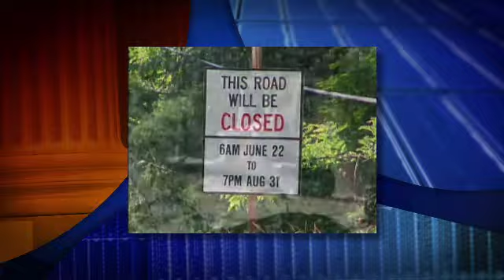Fred Jarrett, Deputy County Executive. Dir.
How King County road conditions have been impacted in recent years due to budget cuts and layoffs.